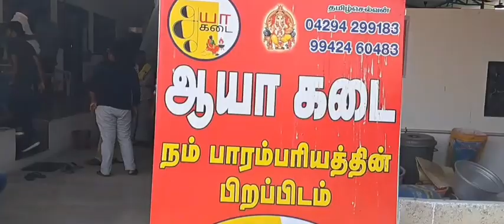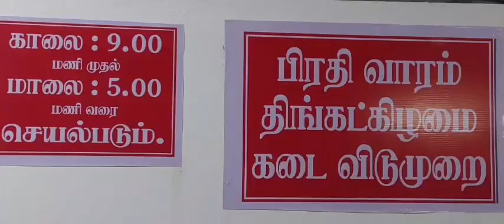Aaya kadai | nattu kozhi varuval | kanji Koil | thangamedu | F &T Tamil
nattu kozhi milaka kari varuval
Aaya kadai
thangamedu
Thambikalai Ayyan kovil
near kanjikoil
erode( dt)
tamilnadu

aayakadai